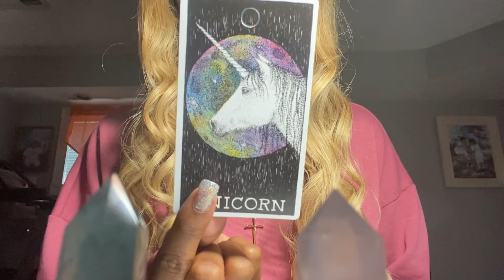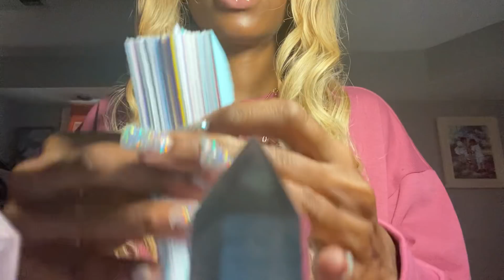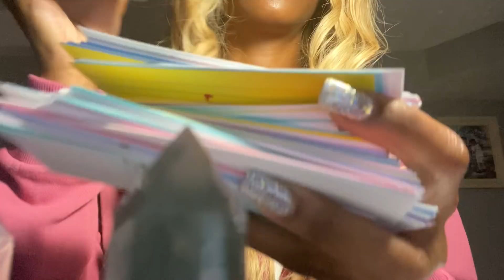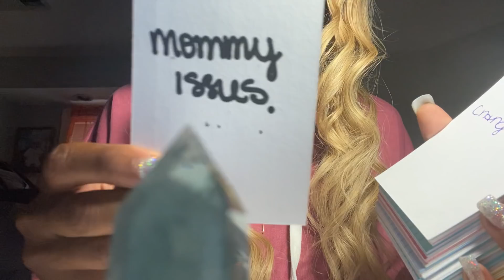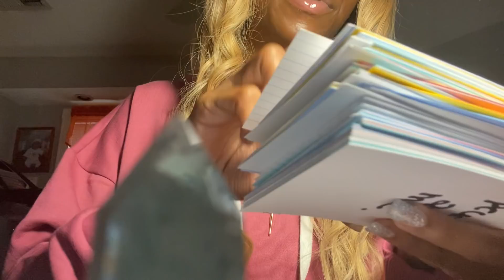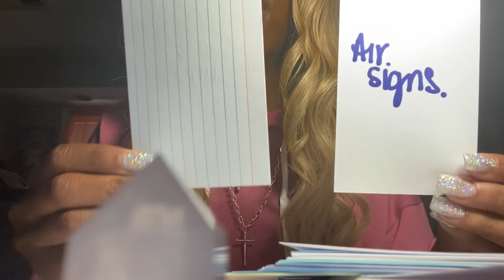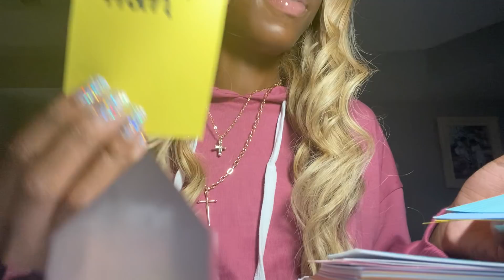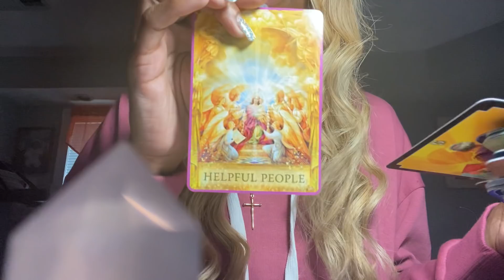Divine feminine be fearless ! 💅🏽Masculine coming back aware that black magic kept him stuck 🎆